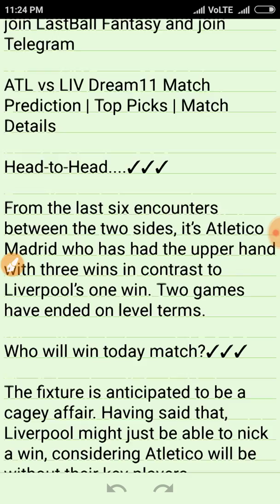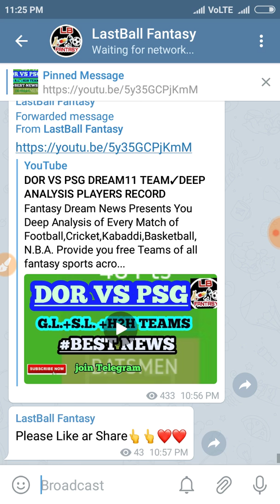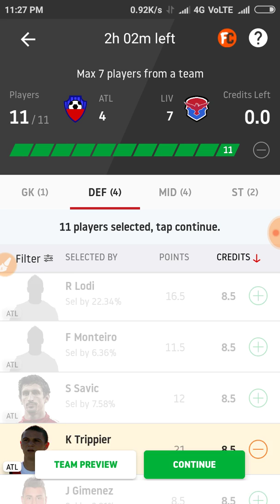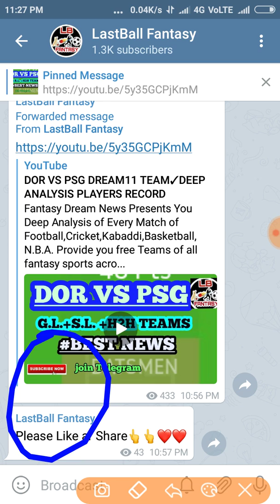ATL VS LIV DREAM11 TEAM✓ DEEP ANALYSIS PLAYERS RECORD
N.B.A.